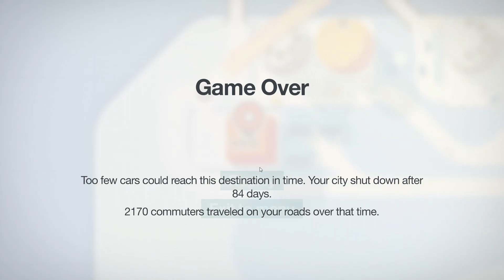Mini Motorways Daily Challenge -9/28/22 (So many spawns at the last minute...)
Lisbon
High Density - Buildings can appear directly adjacent to destinations
Big Business - Some colors of destinations are always circles